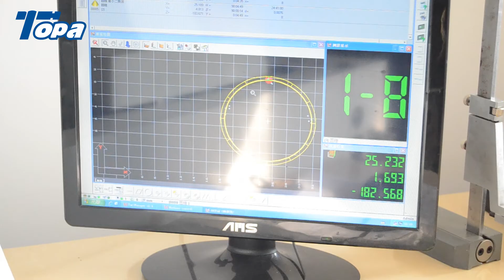1J743 43 Series Crimp Style Hydraulic Hose Fittings